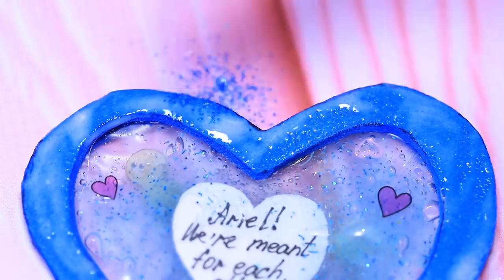12 DIY Disney Princesses Hacks and Crafts / Valentine's Day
Valentine's Day is a holiday for everyone who is in love. Let's see how Rapunzel and Ariel spend this day. Rather, watch interesting ideas for doll princesses in our new video.

Supplies and tools:
• acrylic paint
• scissors
• brushes
• fur
• synthetic stuffing
• Elmer’s glue
• needle and thread
• decorative hearts
• pins
• wire-cutters
• decorative flowers
• tissue paper
• mesh fabric and cord
• chipboard hearts
• mini jump ring
• crystal bead
• miniature heart-shaped pillow
• big chipboard that says LOVE
• thick cardboard
• heart-shaped beads
• tinfoil
• cord
• shells for a jewelry box
• jewelry heart
• copper cord
• blue stone
• pearls
• paint bottle
• bow
• blue slime
• sequins and glitter
• foam paper
• note
• temporary tattoos
• light clay
• red nail polish
• part of a toy stethoscope
• frame
• pearl and shell